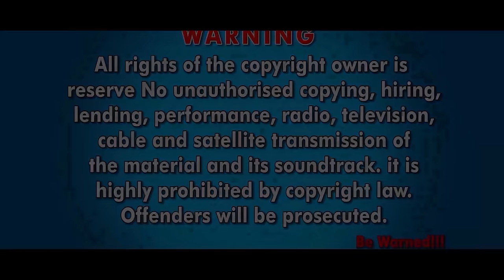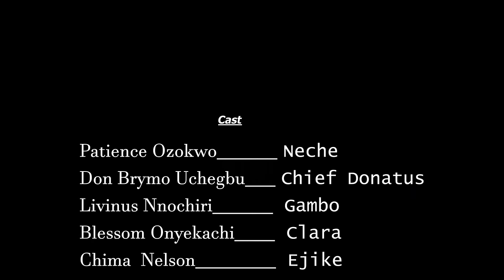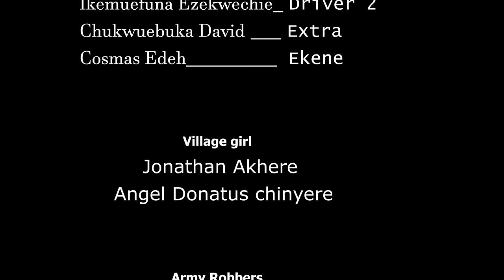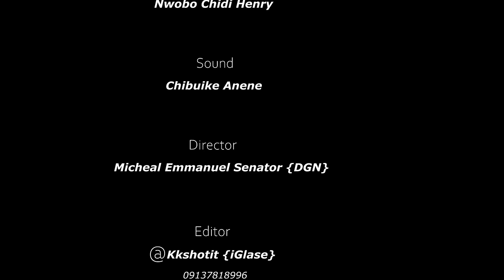MA BELLE-MÈRE M'A MAL TRAITÉ MAIS DIEU A CHANGÉ MON HISTOIRE - FILM NIGÉRIEN EN FRANÇAIS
Après avoir servi son patron pendant de nombreuses années, il a été réglé pour son acte, la vie était si injuste pour lui mais les choses finissent par prendre une tournure drastique. C'est un film nigérian en français | Film Nollywood en français | Film africain en français